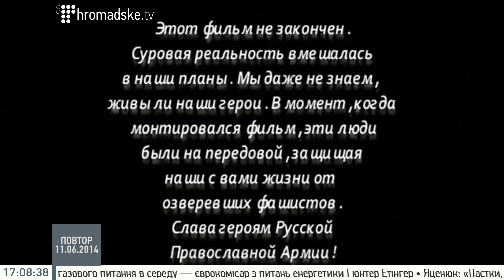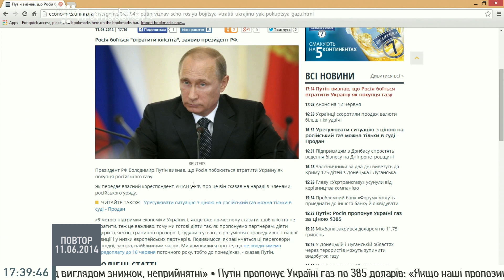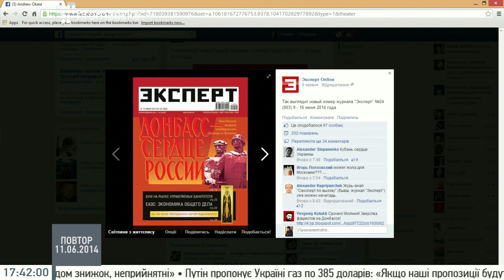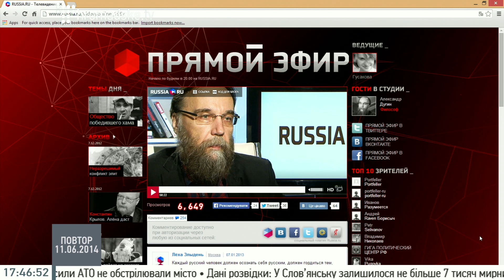Юрій Чорноморець: Ідеологи намагаються підвести під релігійно-культурні санкціїї будь-яку дію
Доктор філософських наук Юрій Чорноморець на Громадському 11.06.14